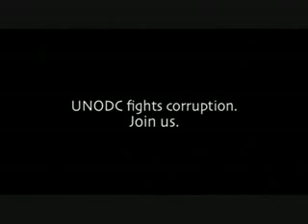SAY NO TO CORRUPTION YouTube